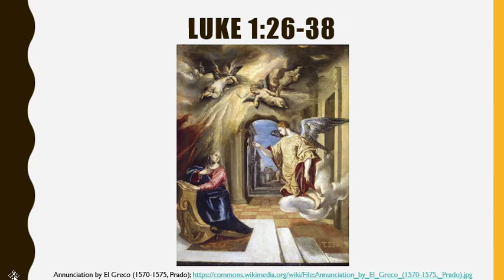OneGospel Version 1 Part 004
This utilizes the New International Version (1984), which is the intellectual property of Biblica.